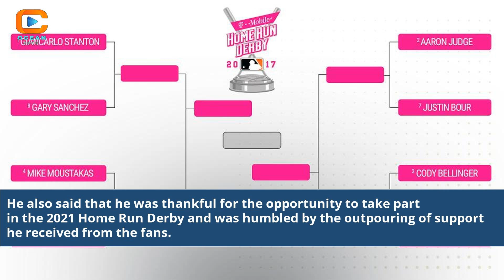MLB Home Run Derby Results: The Shocking Winners and Losers of 2021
In this exclusive video, we bring you all the highlights and lowlights of the MLB Home Run Derby Results for 2021. From jaw-dropping home runs to devastating strikeouts, we have it all covered. Stay up-to-date with the latest winners and losers of the most exciting competition in baseball! With expert analysis and behind-the-scenes footage, this is one video you won't want to miss if you're a true baseball fan!

MLB Home Run Derby Results
Baseball Highlights
Exciting Competition
Expert Analysis
Behind-the-Scenes Footag
Baseball Fans
Sports News
Award-Winning Players
Professional Athletes
Major League Baseball
MLB Superstars
Home Runs
Baseball Skills
World Series Contenders
Fan Favorites